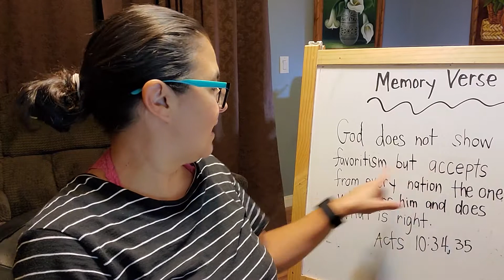August 22, 2020 - Primary Sabbath School